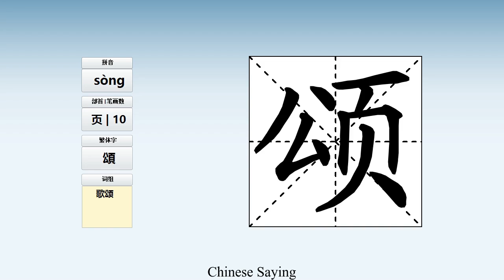How to pronounce 颂 and write 颂 in Chinese